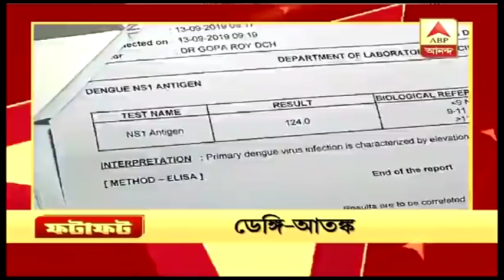রাজীব-আতঙ্কে দিল্লি দরবার মমতার, খোঁচা বিজেপির, খবর ফটাফট| Fatafat News| ABP Ananda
Mamata to meet PM to save Rajiv Kumar, says BJP. and more top news.